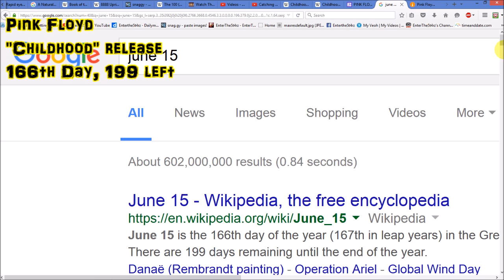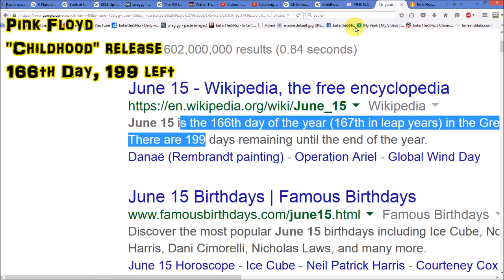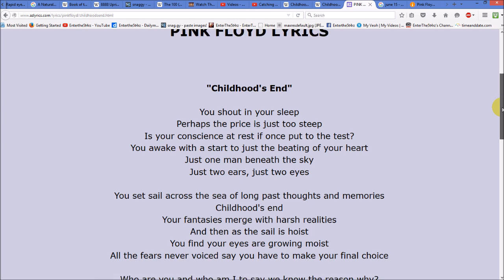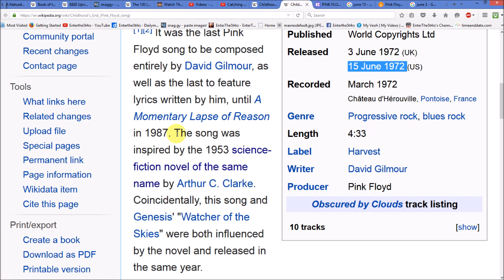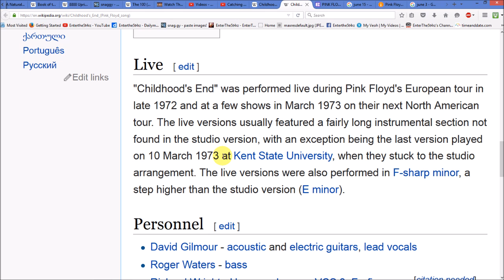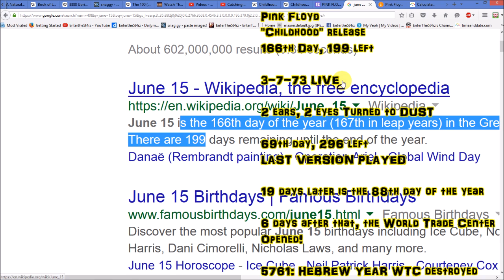CHILDHOOD'S END: Clues in Pink Floyd Song of the SAME NAME